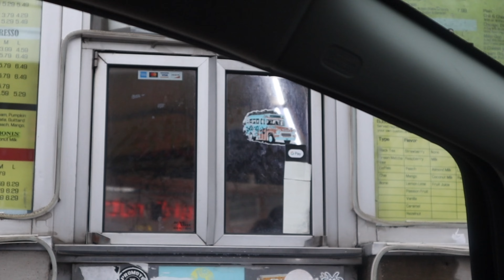simple days at home (._.) usual morning routine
my morning routine goes
1. make bed & brush teeth
2. do some yoga
3. eat breakfast & drink water
4. journal
5. figure the rest out